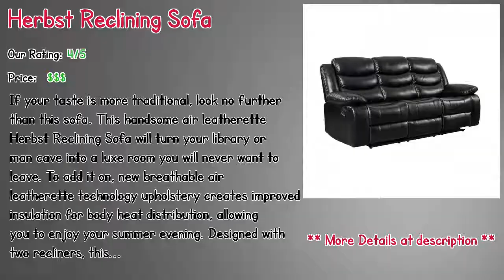Top 10 Navy Leather Reclining Sofa 2019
** Ullery Upholstered Living Room Reclining Sofa
** Norwood Reclining Sofa
** Claverton Down Air Reclining Sofa
** Herbst Reclining Sofa
** Shaan Reclining Sofa
** Estevao Motion Reclining Sofa
** O"Hare Motion Reclining Sofa
** Claverton Air Reclining Sofa
** Soler Reclining Loveseat
** Dedmond Reclining Sofa

Our complete review, including our selection for the year's best Navy Leather Reclining Sofa, is exclusively available on Spyer Home Decor.